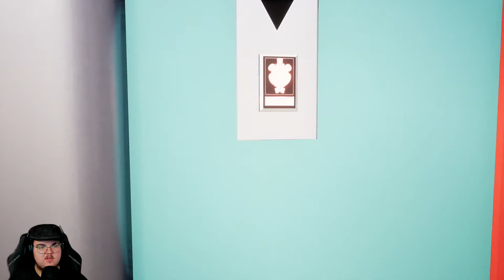Let's play Five Nights at Freddy's: Security Breach Part 06 (Deutsch/German)